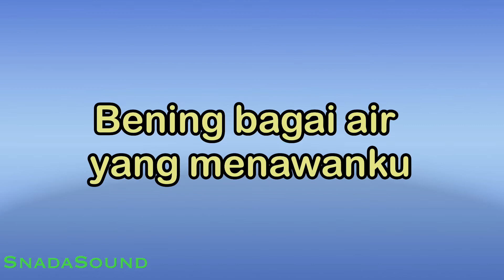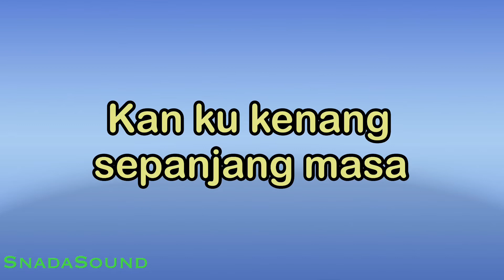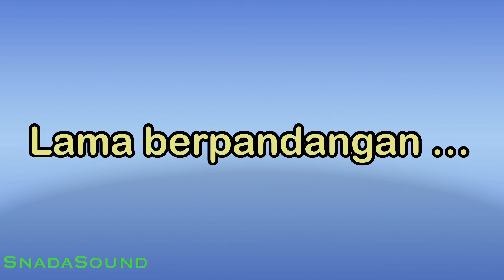DI TEPI DANAU TOBA-Lagu Nostalgia-Titik Sandora|KARAOKE NADA PRIA​⁠ -Male-Cowok-Laki-laki@ucokku